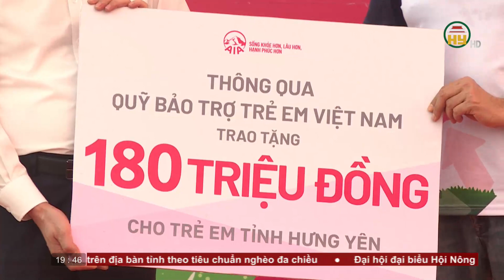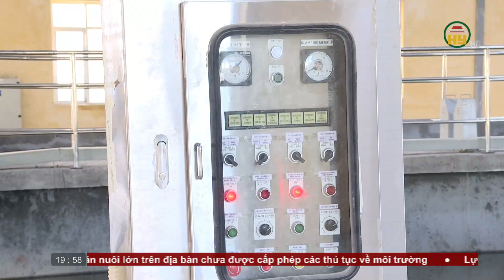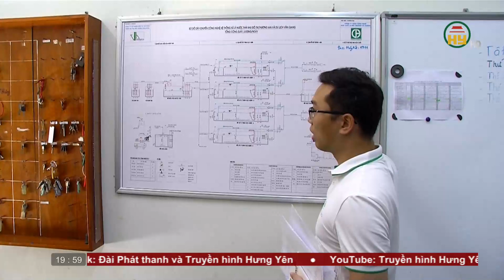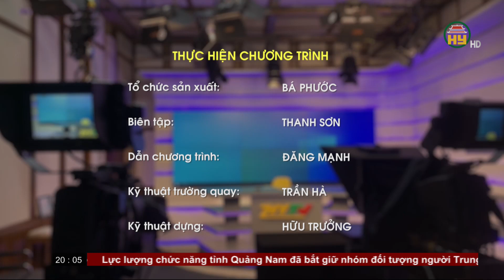Thời sự Hưng Yên thứ 4 ngày 20/09/2023